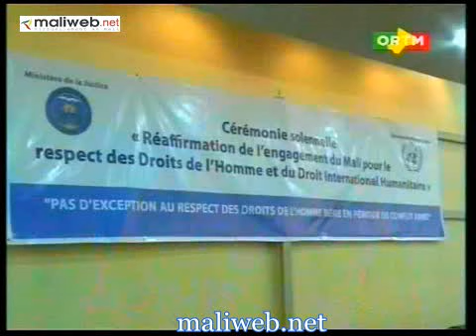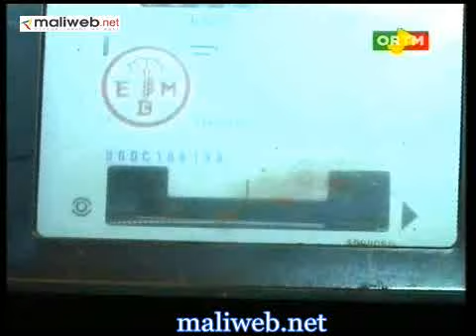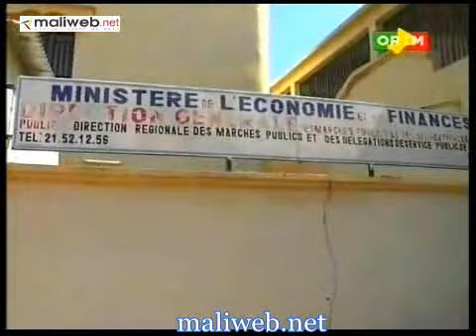ORTM / Journal TV Flash info de 13h du 08 Février 2013